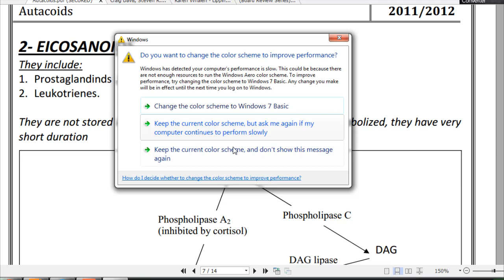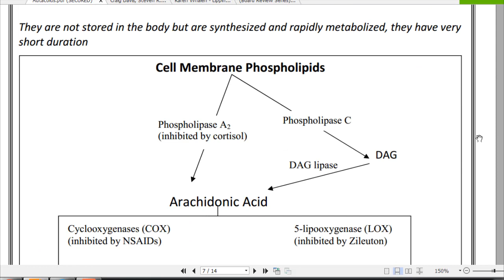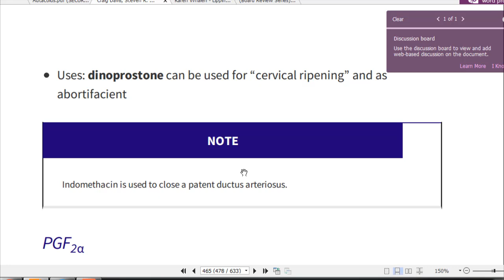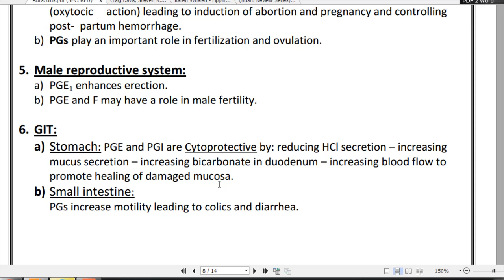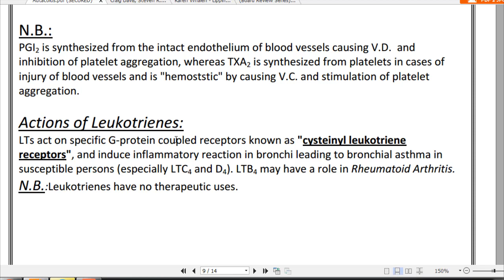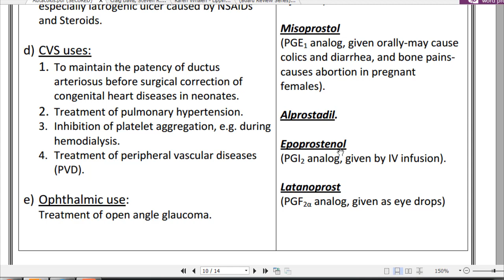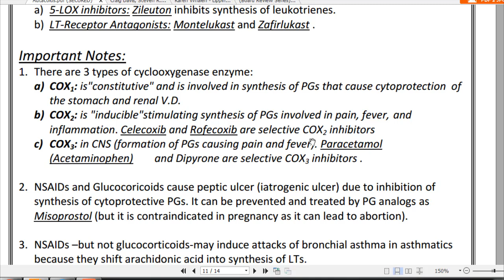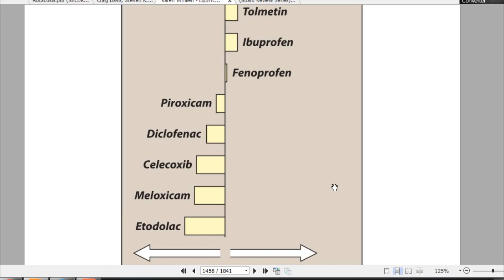Autacoid pharmacology NSAID Dr eladl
من جروب عصير الطب شرح autacoid pharmacology للدكتور احمد العدل